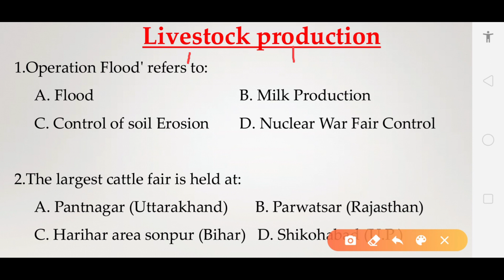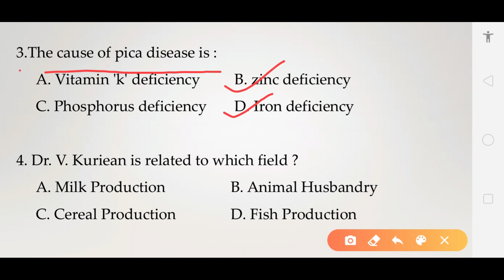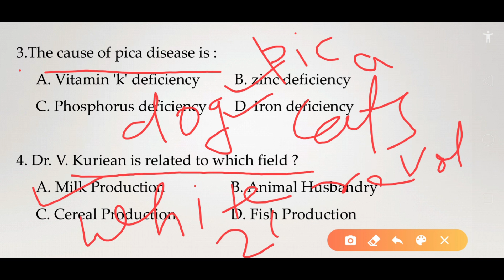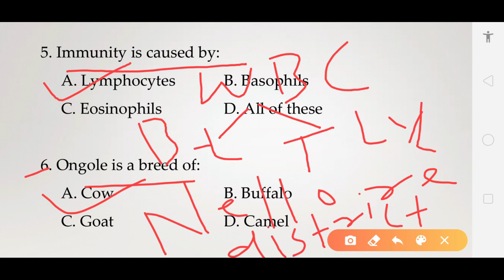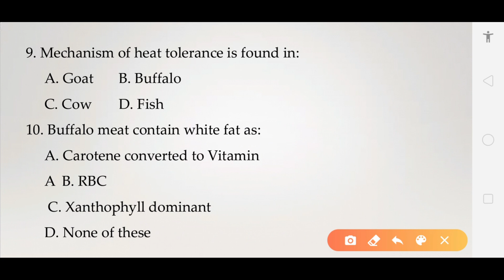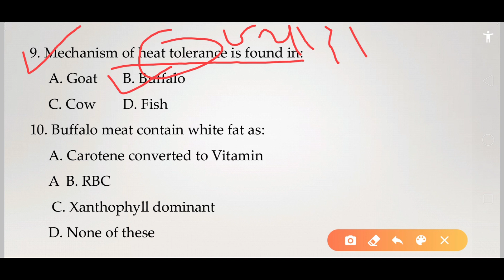Introduction Livestock Production And Multiple Question solved (B.sc Agriculture)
# ICAR # BHU FCI AFO # IFFCO And All Competitive EXAM #.